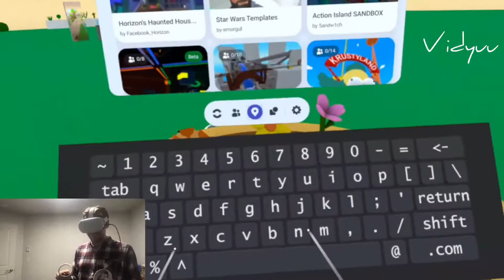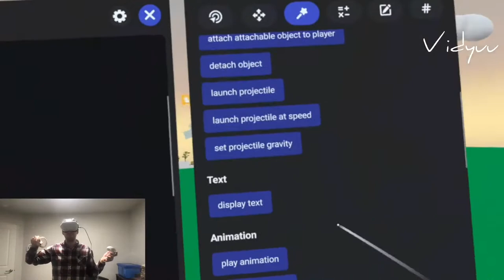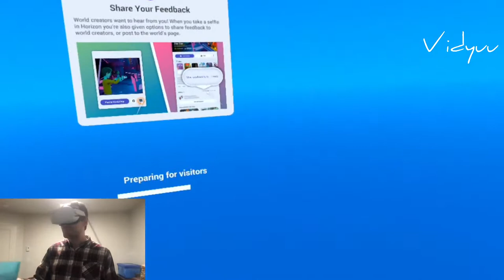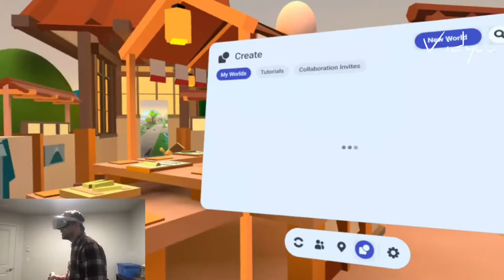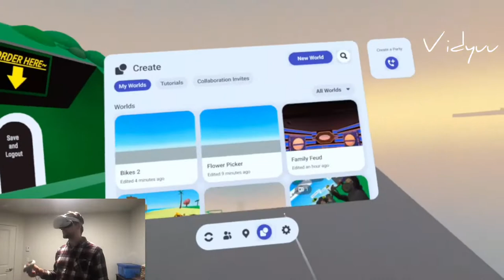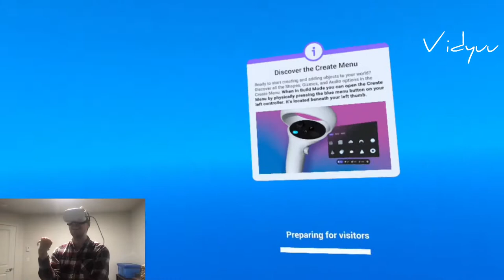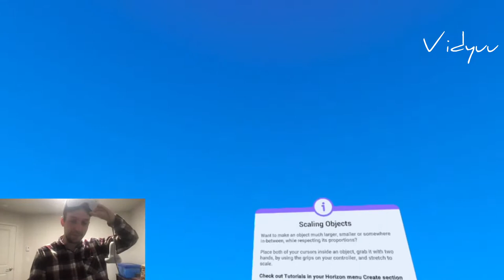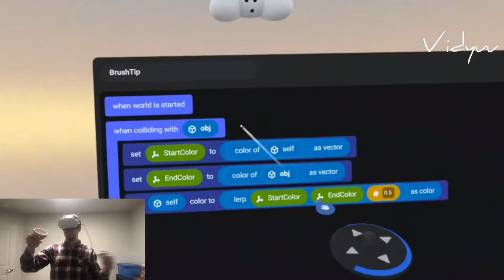Flower Picker in Horizon Worlds! (Spring Jam Part 1)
New to world creation? Start here: 😁

If you have any questions or video suggestions, please leave them in the comments! :)

We'll see you in Horizon Worlds! 😁